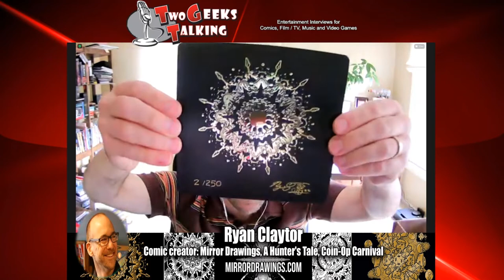Recharging the Creative Battery with Ryan Claytor Mirror Drawings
Ryan Claytor revisits Two Geeks Talking to share insights into his latest Kickstarter campaign, following the success of 'A Hunter's Tale' earlier in the year. After recharging creatively with 'Mirror Drawings,' a meditative artbook, Ryan delves into the campaign's journey, touching on ethical sourcing, volunteer organizations like One Tree Planted, and the creative and financial advantages of digital art practices. Join us for a discussion on self-care, sustainability, and the unique dynamics of artistic campaigns.